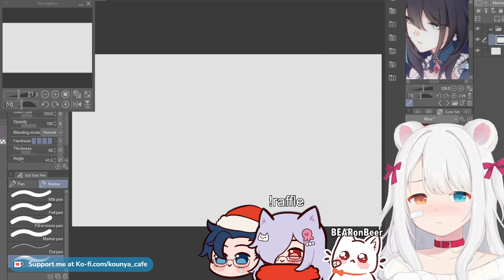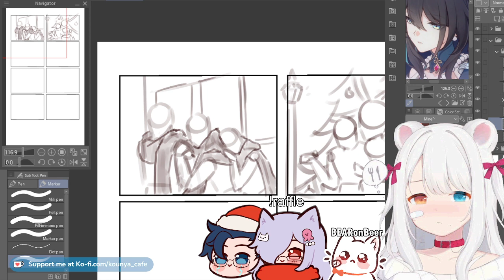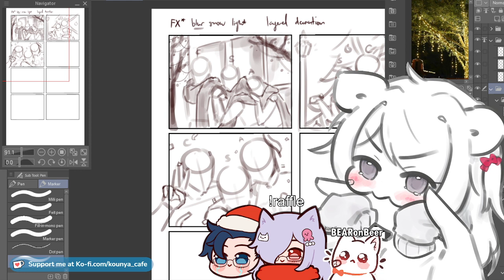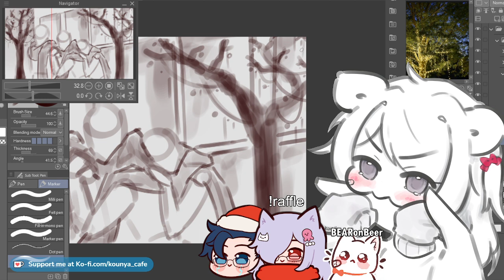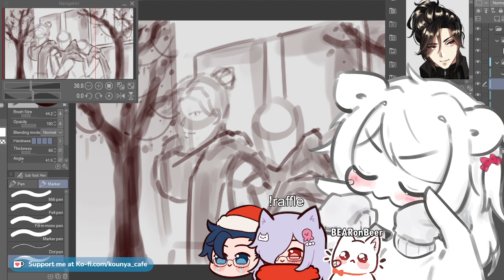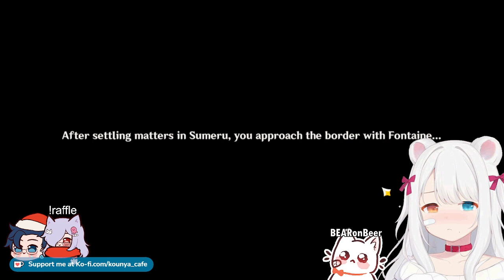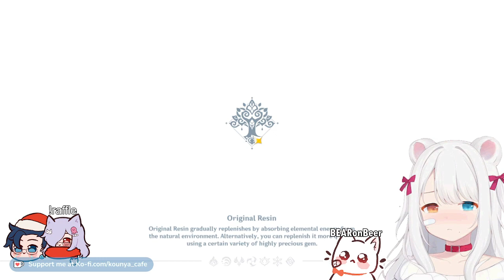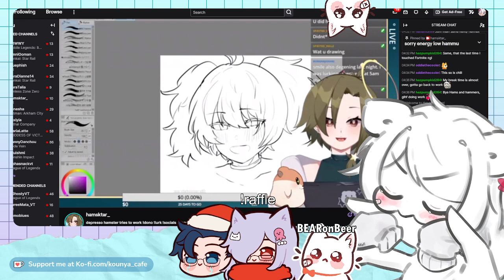【29/11/2023】🐱🌿Sketching Christmas trio ideas + Genshin quest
Art progress + Genshin Impact